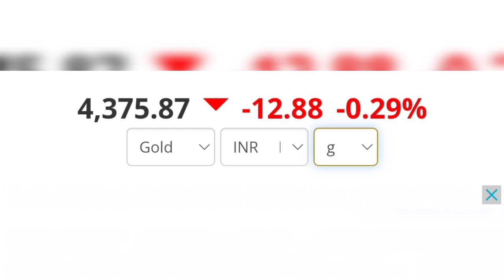தங்கம் விலை குறைவு | Gold rate today | Gold price in Chennai | Gold rate in Tamil